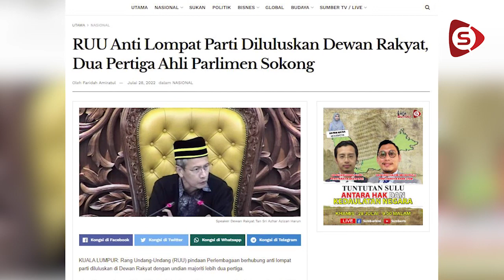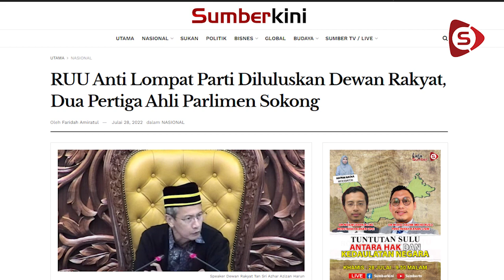Akta Anti Lompat Parti, Jaminan Kepada Rakyat, Bukan Kestabilan Politik Itu Sendiri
Rang Undang Undang (RUU) Akti Anti Lompat Parti yang telah diluluskan di Dewan Rakyat pada 28 Julai 2022 menerima pelbagai komen positif.

Bagaimanapun, bekas Naib Presiden PKR, Tian Chua berkata ianya jaminan kepada rakyat namun bukan menjamin kestabilan politik itu sendiri.

Wartawan: Haifa Nasir
Penyunting video: Tawfik Ismail